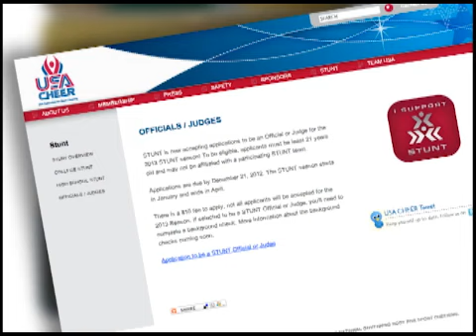Varsity News Now Episode 35- 2012